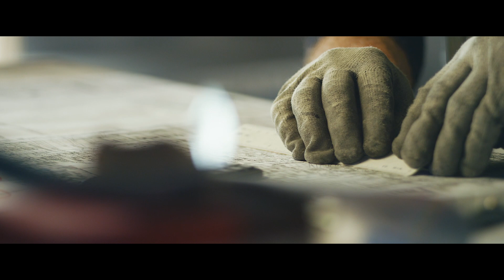Bravida - We bring buildings to life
Bravida is the Nordic region's leading supplier of climate-smart-end-to-end solutions in service and installation for properties and facilities.